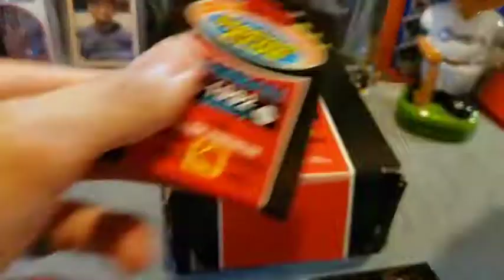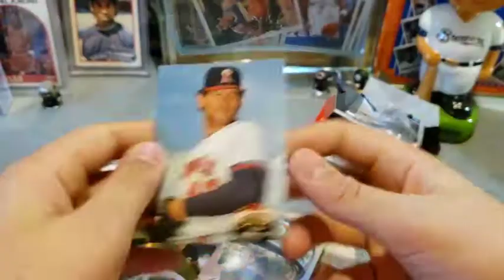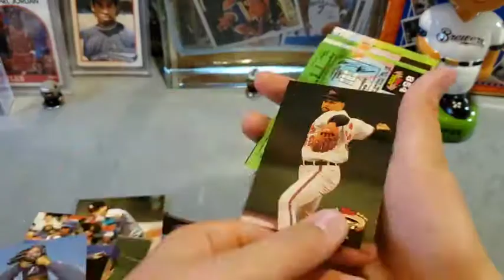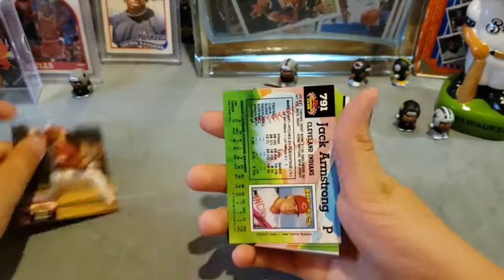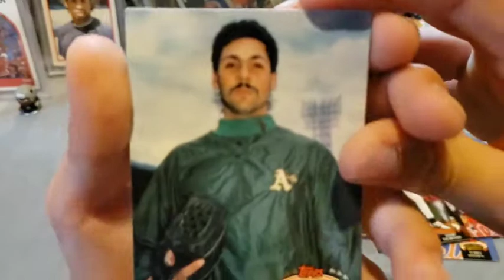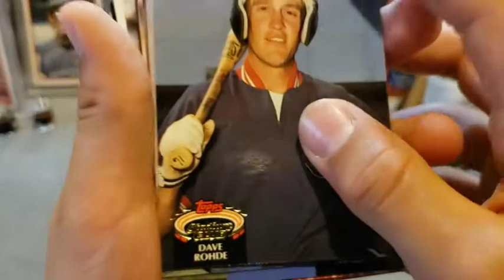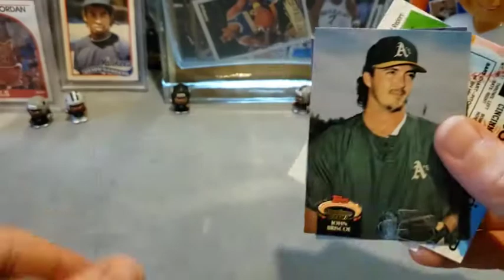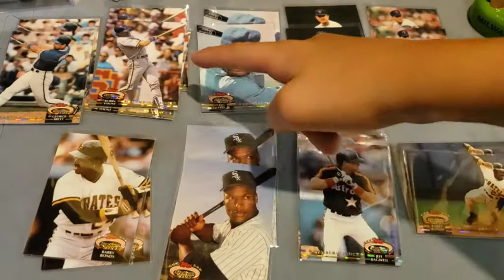Episode 7: 1992 Stadium Club Baseball Box Opening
In this episode we are opening some Stadium Club baseball and hunting for Ken Griffey Jr., Nolan Ryan, and Barry Bonds.  We had to deal with getting packs that are now stuck together after sitting around for nearly 30 years.